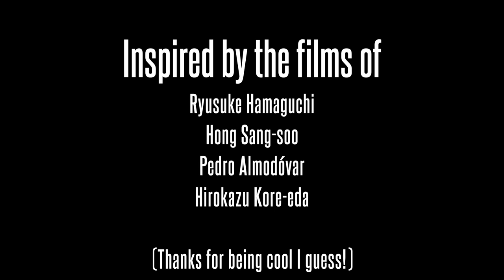Life is a Dream | A Spanish-Japanese Short Film (w/ English Subtitles)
A Spanish-Japanese adaptation of Pedro Calderón’s play La Vida es Sueño, and the poetry of Arthur Rimbaud. Follows a day in the life of Segismundo as he drifts in and out of beaches and cityscapes after experiencing an intense dream, as the voices of Basilio and Clotaldo taunt him from afar. Made in Fall 2022 @ UF.